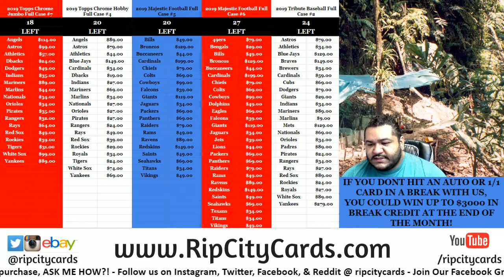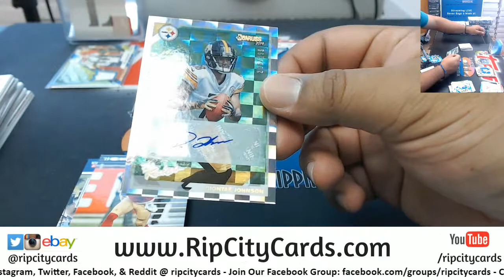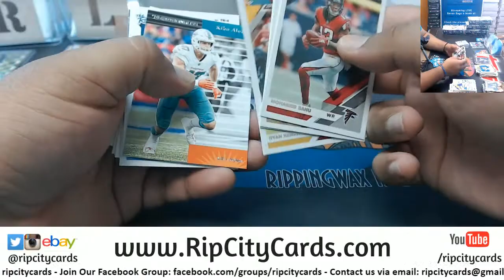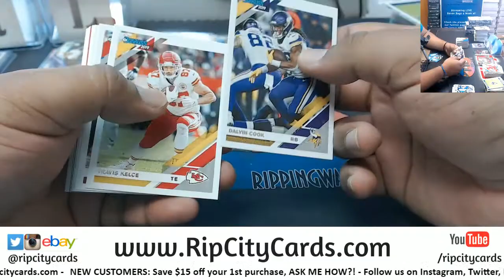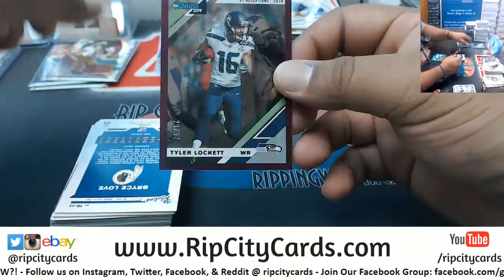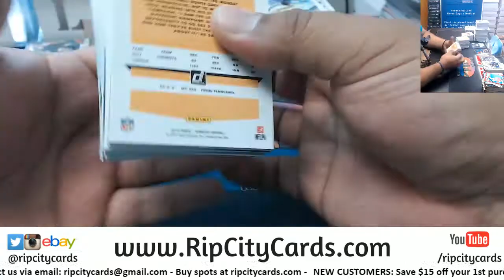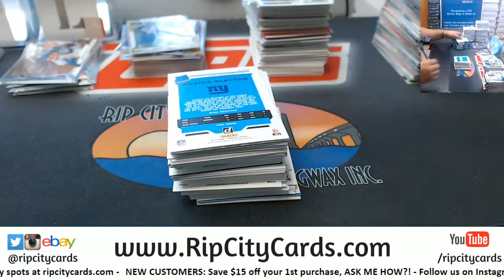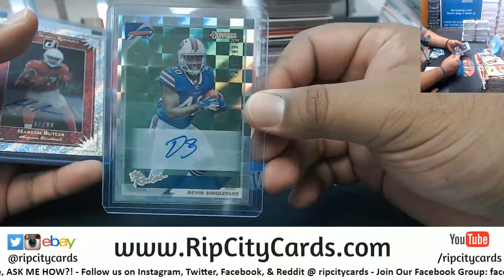2019 Donruss Football 6 Box #3 EBAY